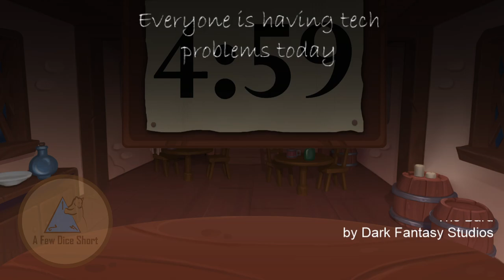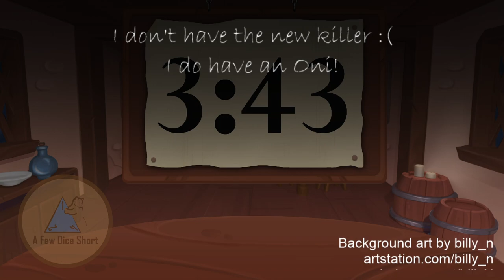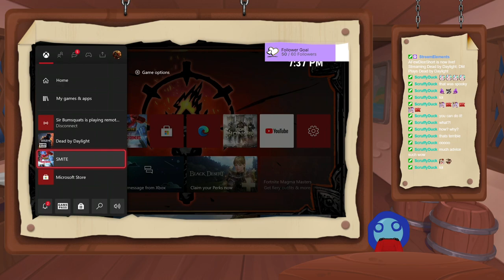DM Plays Dead by Daylight